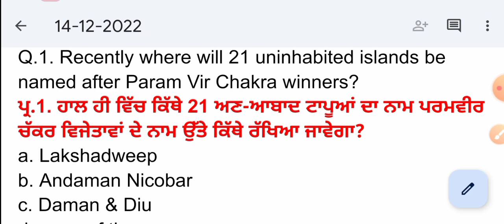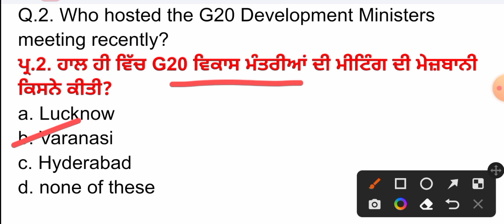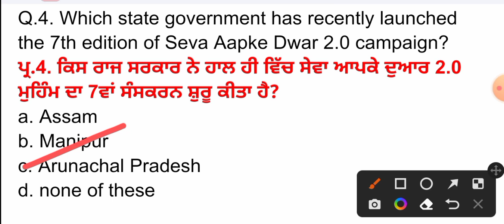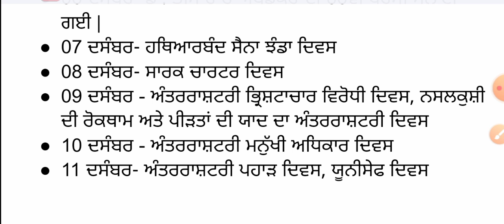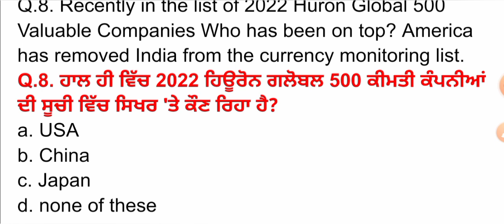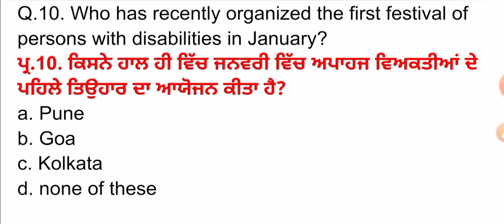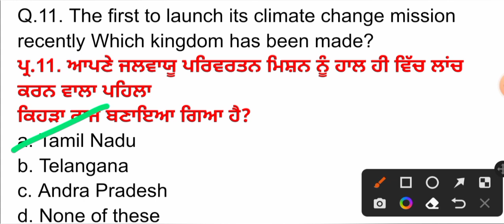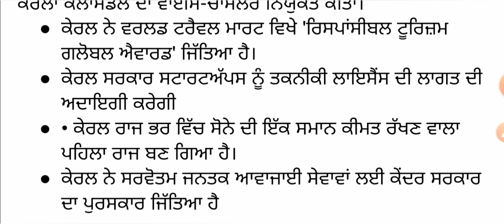14 December 2022 Current Affairs 🔴 Current Dose 511 🔴 Current affairs in Punjabi 🔴currentaffairs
ਧੰਨਵਾਦ ਜੀ ,,,

ਧੰਨਵਾਦ 🙏